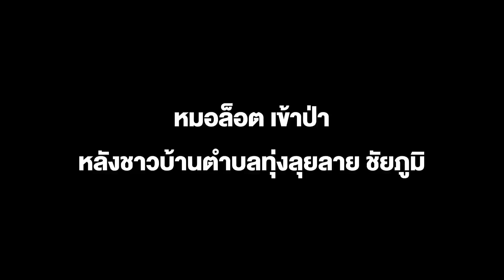หมอล็อต เข้าป่า หลังชาวบ้านชัยภูมิ แจ้งเจอช้างป่าได้รับบาดเจ็บทำการช่วยเหลือรักษาเร่งด่วน(29มี.ค.67)